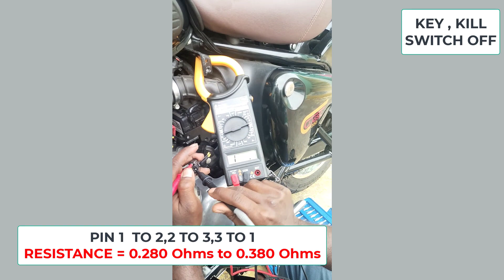BATTERY WEAK IN ROYAL ENFIELD REBORN CLASSIC 350 IN TAMIL|REASON FOR WEAK BATTERY IN TAMIL|BELL ICON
1.RING SPANNER 10mm
2.KingTony 1/4 inch Ratchet with 10 mm box
3.Multimeter